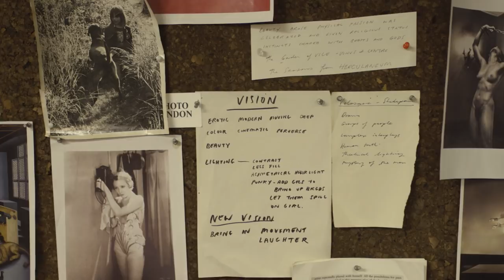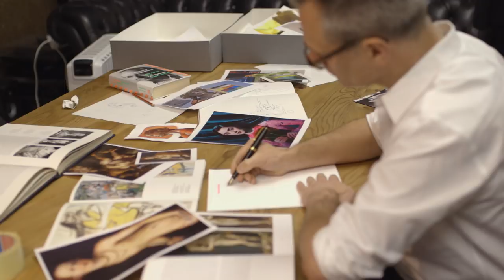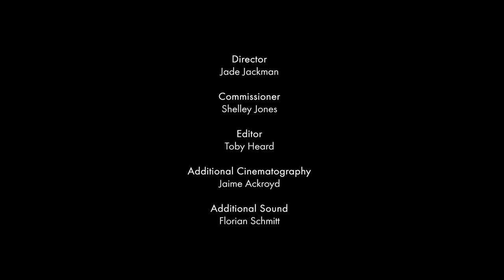Photographers in Focus: Miles Aldridge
London-born artist and fashion photographer Miles Aldridge reflects on a career spent bringing colour—and uncanniness—to the world of fashion in this new episode of Photographers in Focus. Starting out working for Teen Vogue, W, and Harper’s Bazaar, the boundary-pushing artist has long focused on how color can be used as a vibrant, rather than a simply naturalistic, medium. Aldrige has also approached photography as an abstract practice, famously composing an image of a stained cigarette stubbed into a fried egg for a lipstick campaign. His images can unsettle as much as they can bring pleasure, with the models he shoots often caught in beguiling poses, wearing unorthodox expressions. Beyond the world of fashion, he has shot many famous figures, including artist duo Gilbert & George and more recently the cast of Game of Thrones.